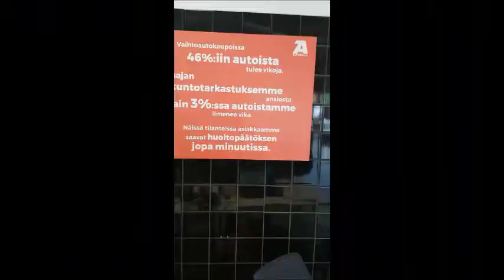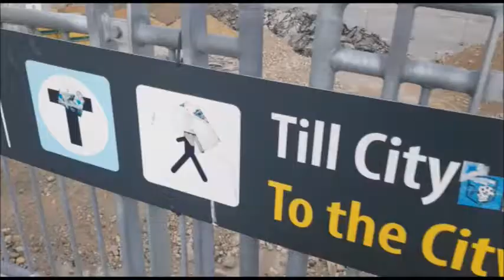Auton tuonti Ruotsista / Autolle.com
AUTOT EUROOPASTA – SUOMEN EDULLISIMMILLA HINNOILLA!

Helppoa ja turvallista ostamista – Hoidamme verot, kotiintoimituksen, maahantulokatsastuksen, A-turvan sekä kaikki tarvittavat asiakirjat.